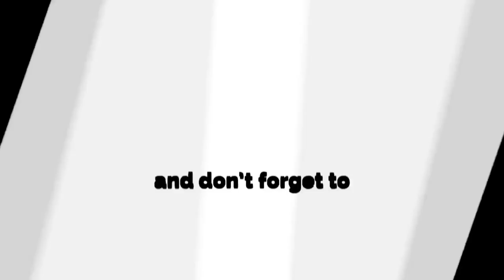New Sonic Movie trailer New Look Reaction-Review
Welcome to Intellybit , On this channel we will give you news on : gaming,movies,comics and everything that is worth knowing